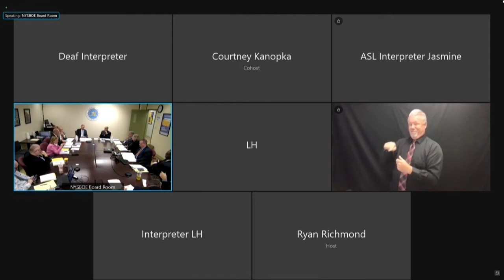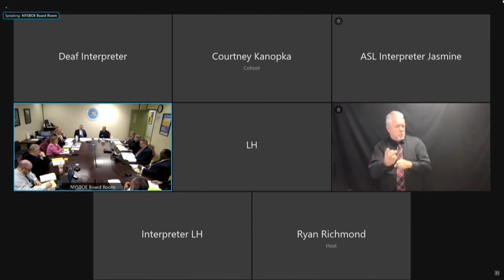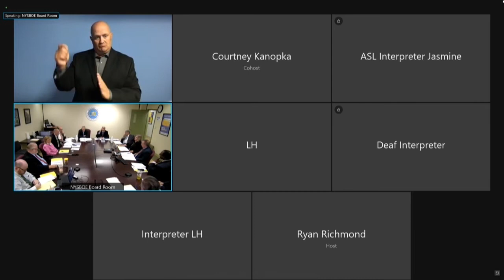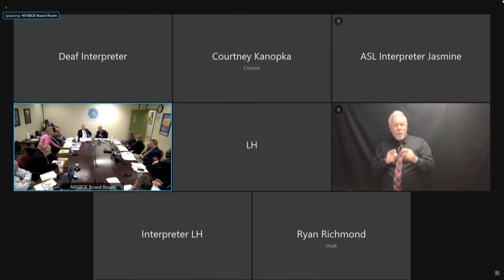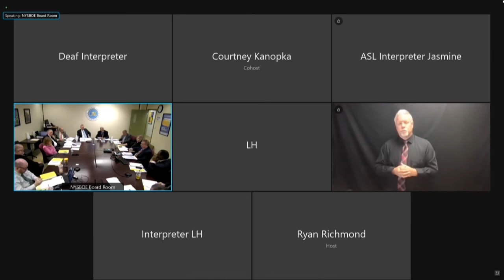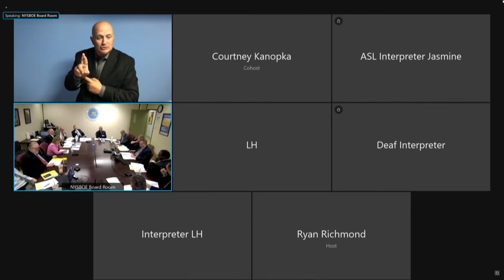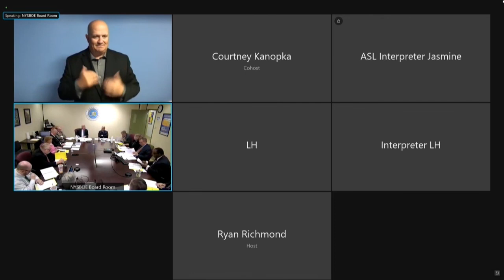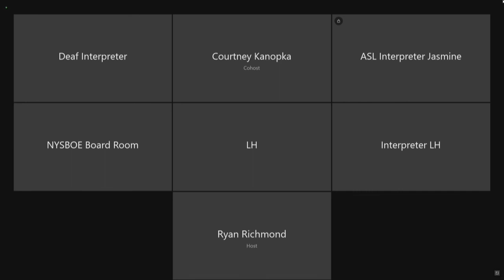August 30th, 2021 New York State Board of Elections Commissioners Meeting